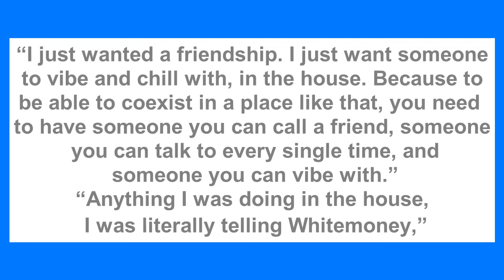BBNaija 2021: What I truly wanted from Whitemoney – Ex-housemate Queen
Big Brother Naija, Shine Ya Eye, ex-housemate, Queen, has said that what she truly wanted from Whitemoney while she was on the show was friendship.